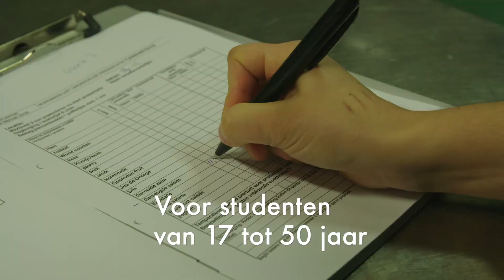Hospitality School: een niveau 2 opleiding met zekerheid van stage, diploma én baan!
Een consortium van ROC Rivor, Werkzaak Rivierenland en Van der Valk Hotel Tiel bieden vanaf nu de Hospitality School aan. Een mbo 2 niveau opleiding met een stage in Bonaire, een diploma én een baan. De gerichte praktijklessen zijn geschikt voor studenten van 17 tot 50 jaar.

Leer onder andere het vak van gastheer/gastvrouw of het allermooiste vak in de horeca van kok of kokkin. Dit is de kans van je leven, pak hem aan met beide handen!